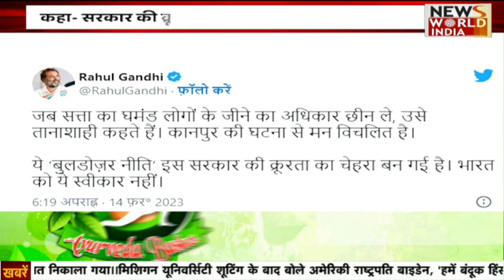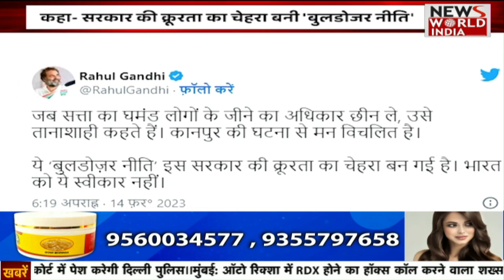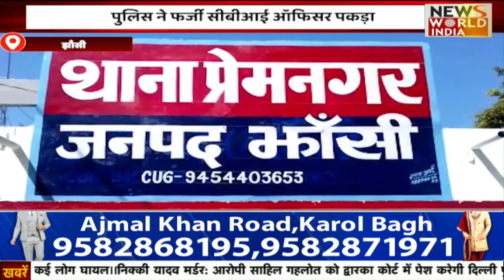उत्तर प्रदेश की तमाम बड़ी ख़बरों का खास Bulletin | Uttar Pradesh | Latest News